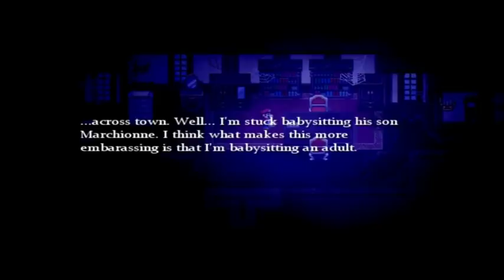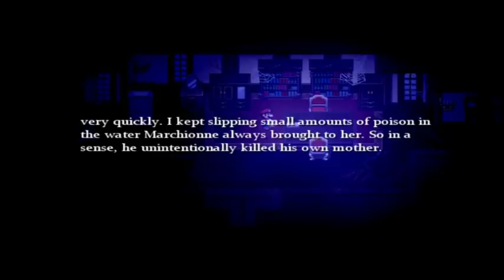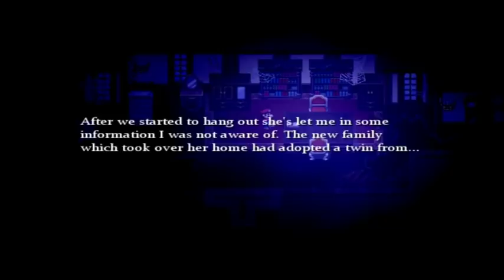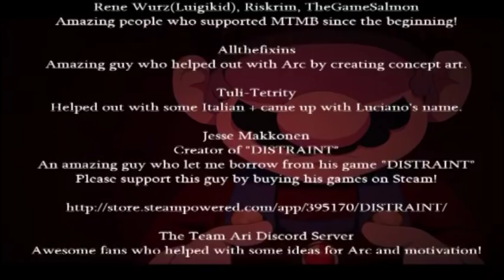Mario the music box ARC Sane route #4 Betrayal ending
We got the first ending of this game
Also reminder this is the last video to be recordered on OBS I got a brand new screen recorder and it works good so expect a video with this i apologized for any lag in this one this is the last time that its being recorded with OBS

Unfortunitly there is no comment question today cause i couldn't think of any questions

If you wish to donate to help support the channle heres my paypal

*credits*